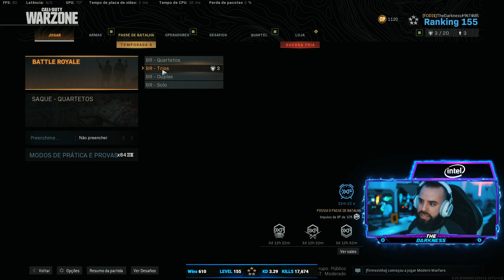SNIPADAS feat. BOLA DE FODIS Raiz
Acesse os links informados e acompanhe os Piores Gamers do Mundo em tempo real!

► EDITOR: Gordones
Sociais - @gordoneslive